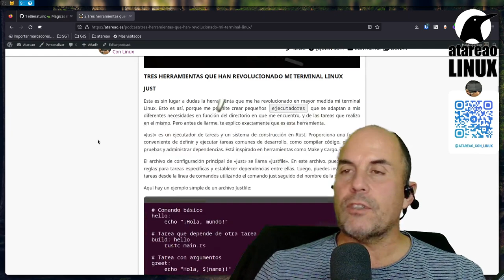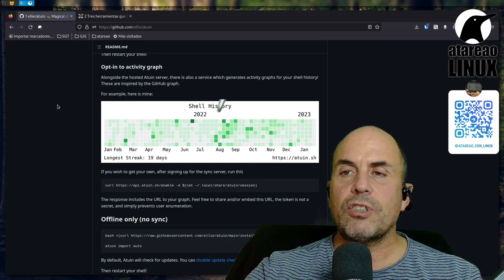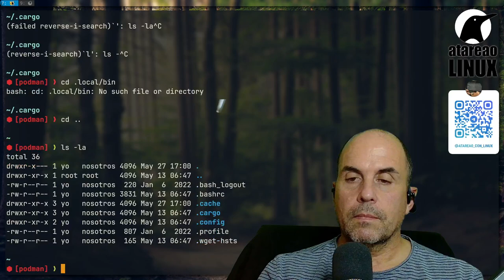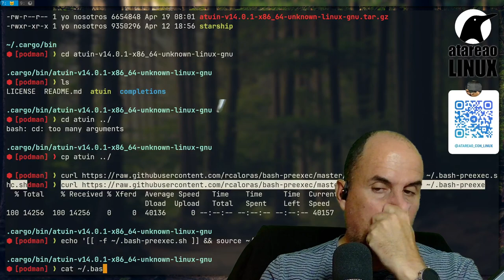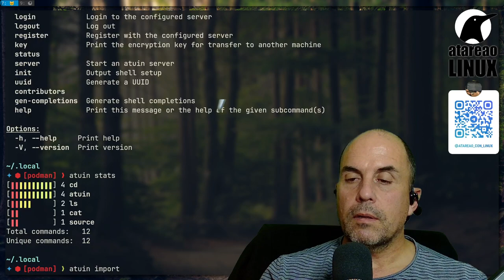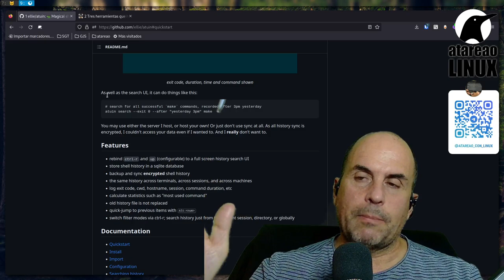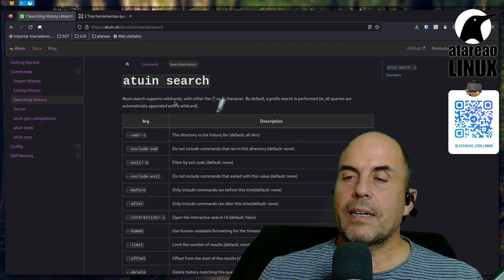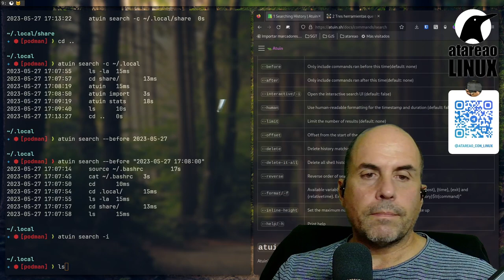La búsqueda definitiva en la terminal Linux con atuin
atuin es una fantástica herramienta para la terminal linux que te permitirá ser realmente efectivo, eficiente, productivo y sobre todo rápido.
Se trata, ni mas ni menos, que de una herramienta que te permite realizar búsquedas en el historial de los comandos ejecutados. Además estas búsquedas son contextuales y te ofrecen mucha mas información de lo que se hace de forma habitual.

Te dejo el enlace al podcast en la que hablé de esta herramienta, y el enlace al artículo en la web,